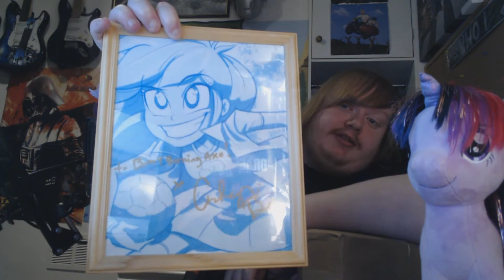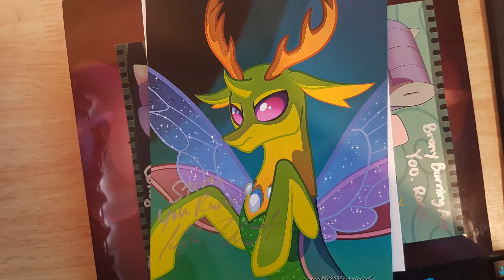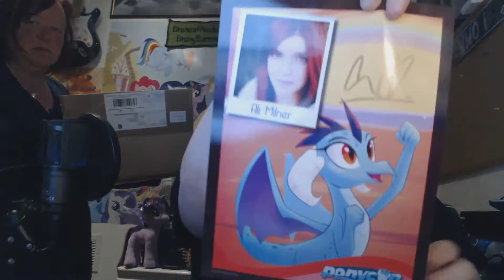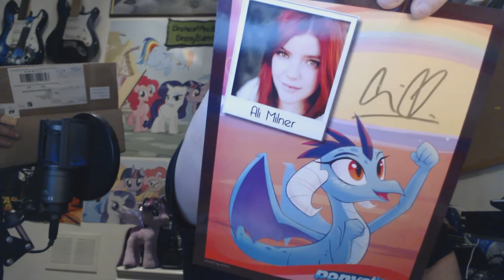Fan Mail #5 AUTOGRAPHS!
Shoutout to Steve Eng for sending me the most AMAZING fan mail EVER! I now have 7 Autographs in total, and they are all from him... All signed by MLP Voices Actors and Actresses!